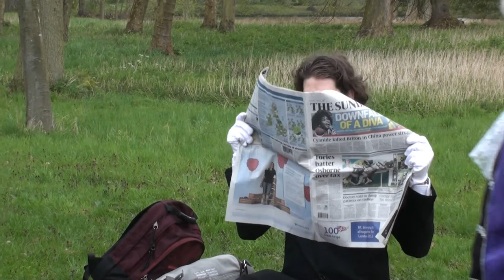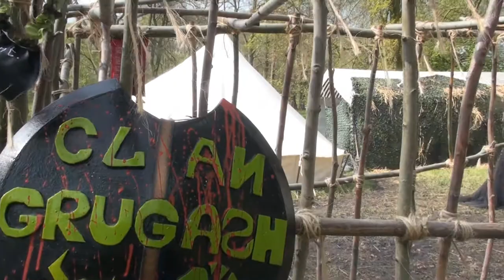Fantasy fair 2012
Een impressie van de Fantasy fair 2012 bij Haarzuilen

Muziek is gemaakt door:

Vvsmusic - music & more-King Of The Fairies (March).mp3
Kevin X-Will My Heart Survive.mp3